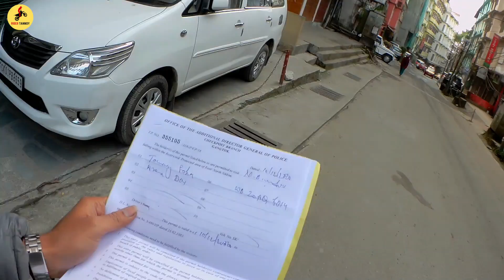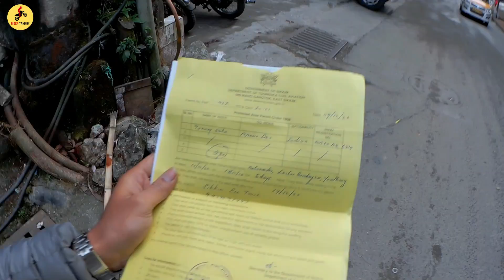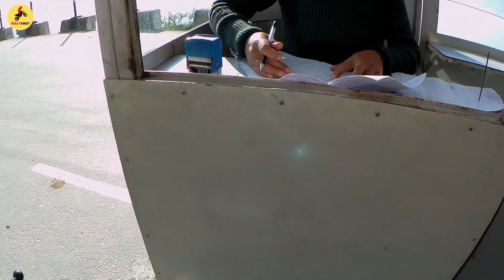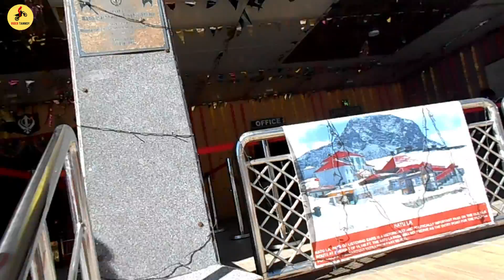Tsomgo /Changu Lake, Baba Harbhajan Singh Temple, Nathula pass by Bike | Tour Plan | Snow Ride.Day 5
Gangtok to Baba Harbhajan Singh Temple and Changu / Tsomgo Lake and Nathula Pass. It's almost 66 kilometers from Gangtok but it's one of the best remarkable rides in my life. In November and December snowfall started. In January and February, the place is covered with snow. The fun of seeing Changu Lake on the ice is different. The fun of riding a bike on this icy road is different. Baba mandir temple was Made for the purpose of memory of Baba Harbhajan Singh.

Here Below I've listed all the next episode's video links. If you've any query regarding this journey you can ask me in the comment section.

My Travelling Equipment's 👇:

My Action Camera

My Camera

My Tripod

Riding Gloves

Riding Gear

Tosmong Lake

Changu Lake

Changu Lake In December

Changu Lake

Changu Lake Ropeway Cost

Changu Lake Baba Mandir Nathula Pass

Changu Lake Bike Ride

Changu Lake Tour

Changu Lake In November

Changu Lake In April

Changu Lake In March

Changu Lake In February

Changu Lake In January

Changu Lake New Road 2021

Nathula Border Baba Harbhajan Story

Zuluk Sikkim

Zuluk Homestay Sikkim

Nathula Pass Permit Procedure

Changu Lake 2021

Here in this video we are going to Darjeeling, Gangtok and Sikkim From Kolkata by Bike. There if you need any kinds of guidance regarding Kolkata To Gangtok and Darjeeling Tour by Bike, Package, Budget and other details ping me up on instagram or comment below.. And don't forget to subscribe my riding channel. Thanks.. Have a safe journey. :)